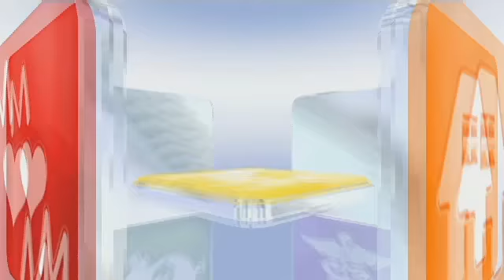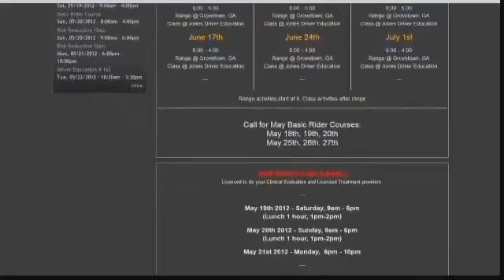Staying Safe on the Road - Jones Driver Ed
Donnell Jones, owner of Jones Driver Education, discusses staying safe on the road and the importance of driver's education.